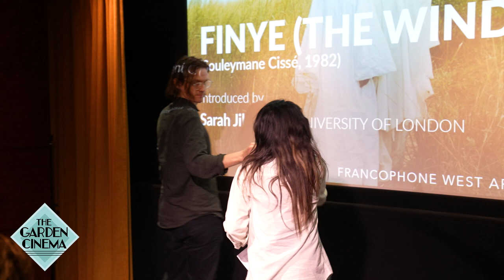Souleymane Cissé's The Wind introduced by Sarah Jilani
Continuing our exploration of Francophone West African Cinema, Dr. Sarah Jilani of City, University of London introduced Souleymane Cissé's 1982 The Wind.

A vivid social satire with overtones of Romeo and Juliet, The Wind tackles the generation gap in post-colonial West Africa. Its heroine is the pot smoking daughter of a provincial military governor who falls in love with a fellow university student, the descendent of one of Mali's chiefs of an earlier age. Both families object to the union and to the lovers' growing involvement in student strikes against the corrupt government. A mix of politics, romance and social commentary, The Wind casts a critical eye on both the ancient and modern values.

Recorded on 23 March 2023 at The Garden Cinema
39-41 Parker Street London WC2B 5PQ